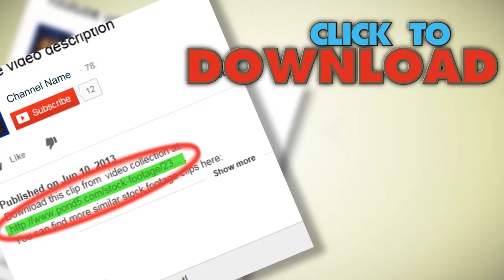Backstreet Alley 05 Electric Poles Heat Mirage. Stock Footage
You have watched Backstreet Alley 05 Electric Poles Heat Mirage. Stock Footage"